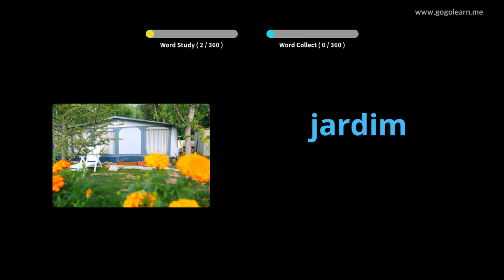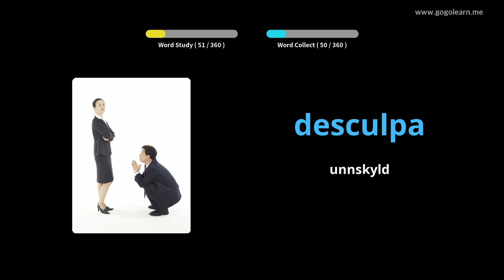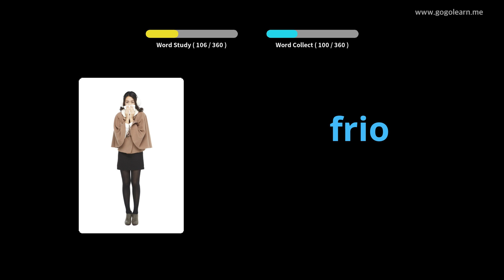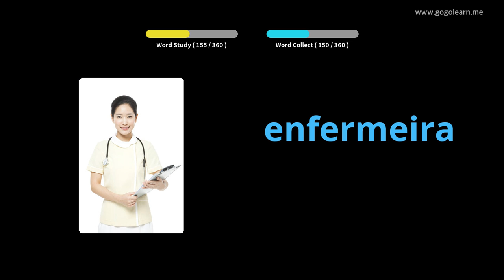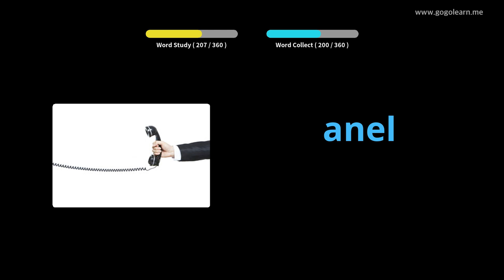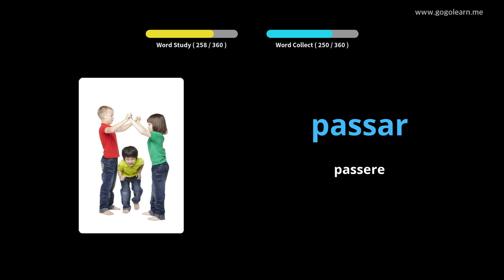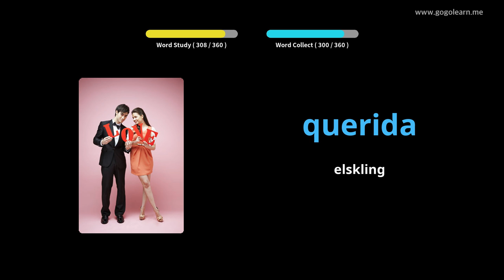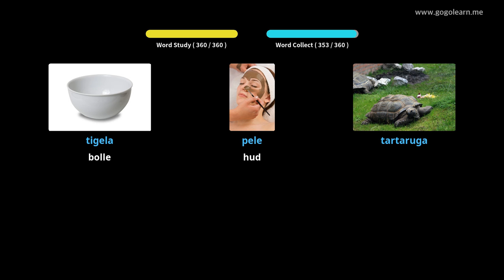Lære Portugisisk Gjennom Bilder |Portugisisk Vokabular Grunnleggende Barn | Golearn